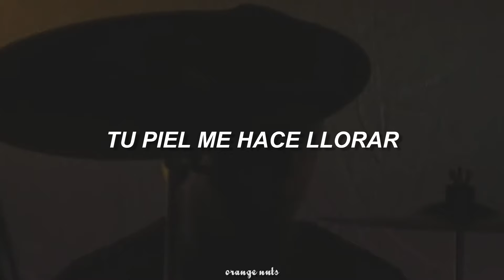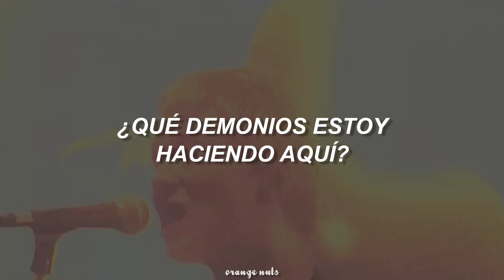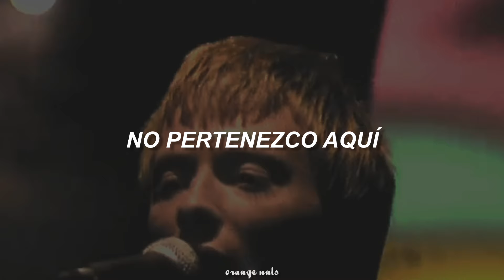Radiohead - Creep (Sub Español + Vídeo)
Canción: Creep
Artista: Radiohead
Álbum: Pablo Honey
Género: Grunge / Rock Alternativo
Año: 1993

Run

no necesita presentación... está canción soy yo todos los días